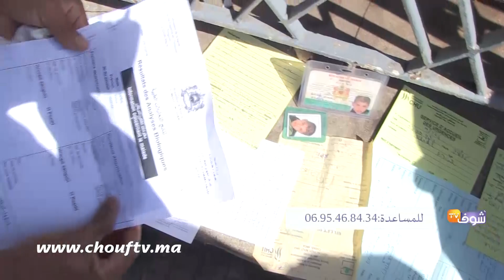صرخة مأساوية لأم مغربية: ولدي كيضربني وكياكل الفضلات ديالو وحتى واحد ماداها فيا هادشي راه خطير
حالة تدمي القلوب لأم مغربية يعاني ابنها من إعاقة وقد فرطت في رضيعها من أجل رعايته لأنه يأكل من لحمه .